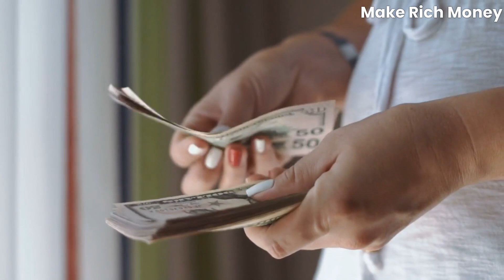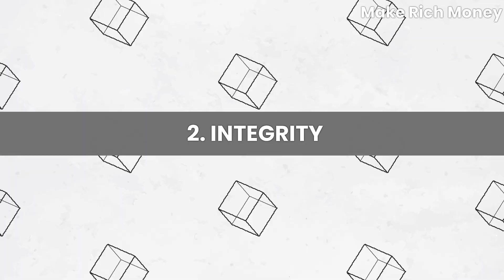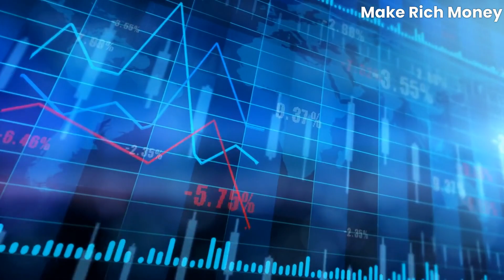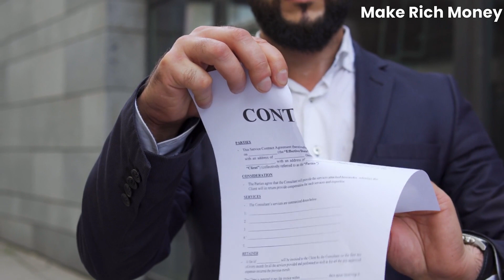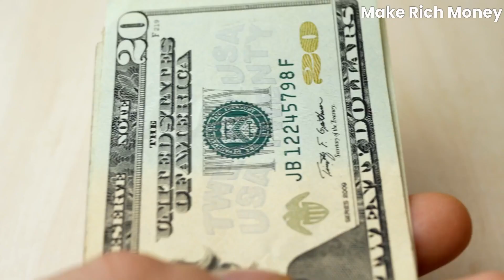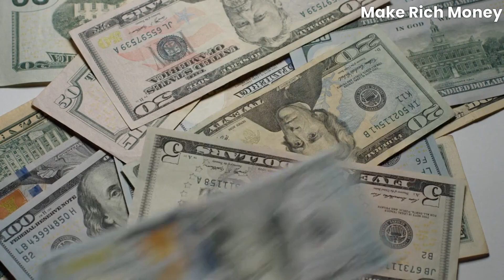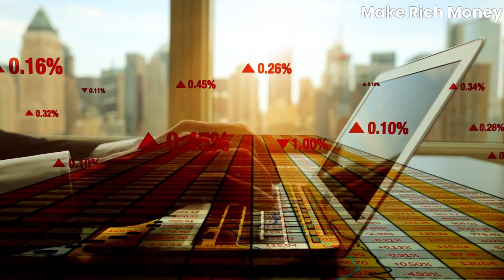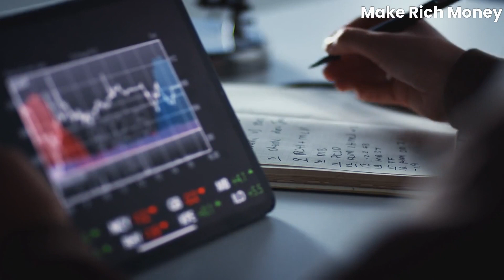Warren Buffet | Retire Early With These 12 Assets That's More Valuable Than Cash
Discover the secrets of Warren Buffet's success and learn how to retire early with these 12 valuable assets that are even more powerful than cash! 💰 In this video, we'll dive deep into the investment strategies of the legendary Warren Buffet and reveal the assets that can help you achieve financial freedom. 🚀